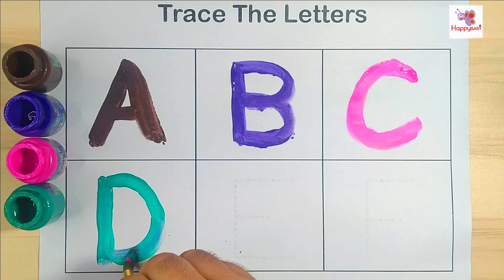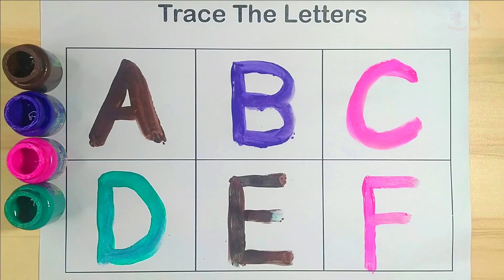A for Apple B for Ball | Learn Tracing Alphabets toddlers #31 abcdsongs छोटे बच्चों की पढ़ाई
happybabytv Happy Baby TV
Welcome To Happy Baby Tv
ABCD a to z Alphabets, A for Apple 🍎 Nursery rhymes, phonics song

Your querry:
apple song
abcd
abcd song
a for Apple b for boll
abcd rhymes
a se anar
abc song
Hindi varnamala
anar
phonics song
capital
a for Apple song
hindi varnmala
k se kabuter kha se khargosh
anar aam
ka kha ha gha
आइई
हिंदी वर्णमाला
abcd abcd
anar aam imli
 कबूतर
abcd poem
hindi rhymes
कखग हिंदी
a anar
abcd song
ginti कखग
alphabet
asana
barakhadi
hindi alphabet learning
hindi letters
hindi swarmala
a आ
बालगीत
atoz
balgeet
k se kabuter
nursery rhymes